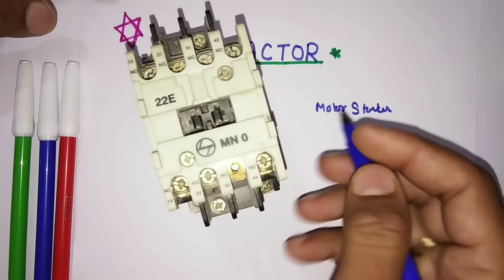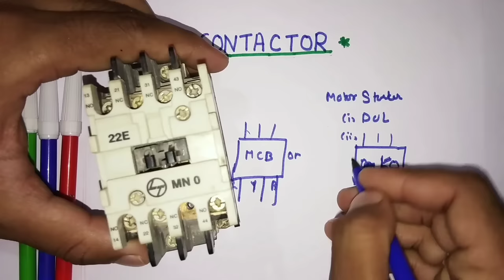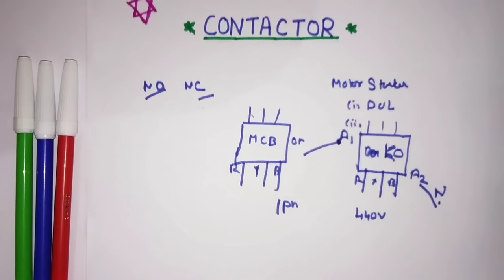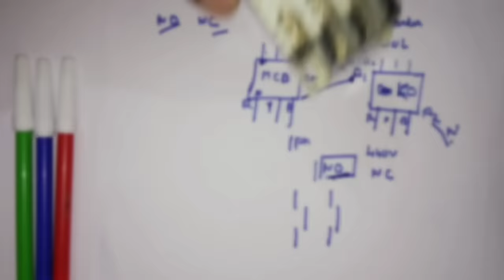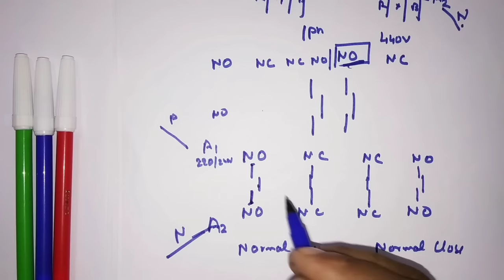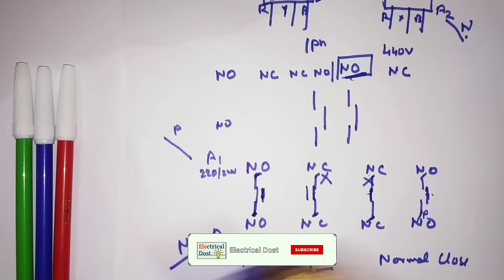contactor in hindi | working principal construction | contactor no nc hindi | know about contactor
contactor in hindi | contactor working principal and construction | contactor no nc hindi | know about contactor

Dosto Aaj Ki Is Video Me Maine Aapko what is contactor, why we use magnetic contactor concept  Batane Ki Koshish Ki Hai Or Kuchh Electrical Tips jaise inrush no nc kya hota hai, contactor kaise kam karta hai, contactor use in hindi  Bhi Share Kiye Hai Ummeed Hai Aapko Ye Video Bahut Pasand Aayegi (hindi)

Queries Solved:
1) working principle and construction contactor
2) what is contactor
3) wwy we use contactor
4) 3 phase motor starter contactor
5) contactor kyu lgate hai
6) contactor questions answer in hindi